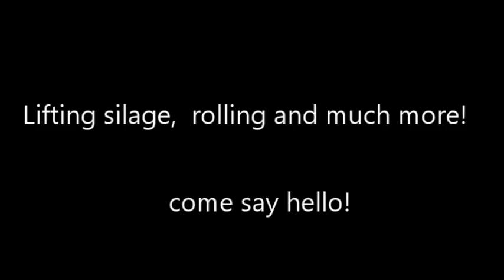Farming Simulator 2015 LIVE STREAM! Live now!!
Live on Knaveswell farm!

Lifting silage, rolling, spraying!